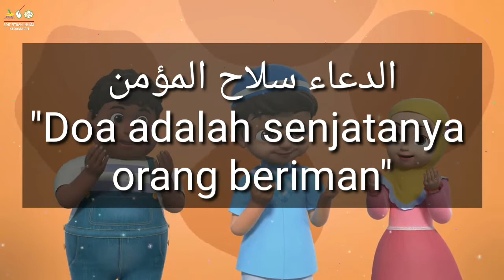Berdoa dalam setiap aktivitas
sumber video :
Hafiz dan hafiza